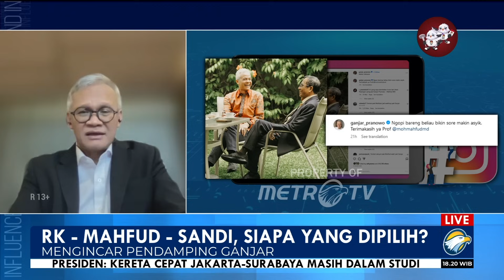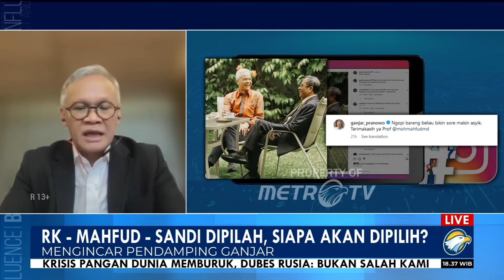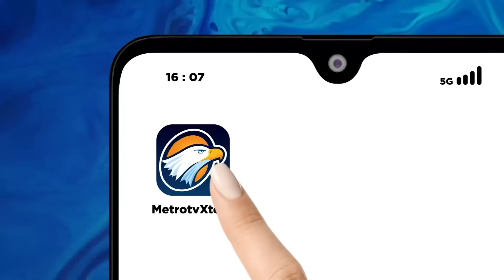Mengincar Pendamping Ganjar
MetroTV, Benarkah Bacawapres Ganjar Pranowo telah mengerucut ke tiga nama? Dalam situasi politik saat ini, apa sebetulnya yang menjadi pertimbangan utama PDI Perjuangan dalam memilih Bacawapres Ganjar?